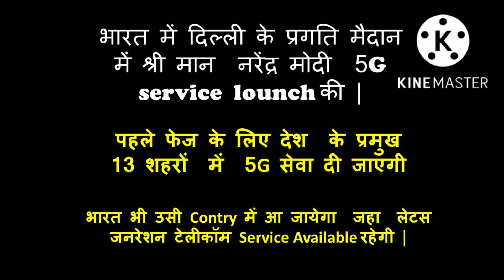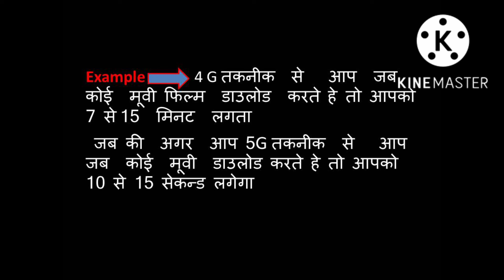5G India Launch | 5G Service Launch | 5g Explained | 5g in india launch today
भारत में दिल्ली के प्रगति मैदान में श्री मान नरेंद्र मोदी 5g service lounch की

भारत भी उसी Contry   में आ जायेगा  जहा  लेटस  जनरेशन टेलीकॉम  Service Available रहेगी  |
5G  तकनीक के फायदे
5G  तकनीक  से  इंटरनेट  की सेवा फ़ास्ट  होगी
5G  तकनीक  से ऑटो मेशन का नया  दौर  होगा
5G Technology  से  रोबोट मशीन बनाने  में अच्छा  फायदा होगा
Example   4 G तकनीक  से   आप  जब  कोई  मूवी फिल्म  डाउलोड  करते हे तो आपको  7 से 15  मिनट  लगता  जब की  अगर  आप  5 G तकनीक  से   आप  जब  कोई  मूवी  डाउलोड  करते हे तो आपको  10   से 15   सेकन्ड   लगेगा

पहले फेज  में के लिए  देश  के प्रमुख   13 शहरों  में  5G  सेवा  दी  जाएगी